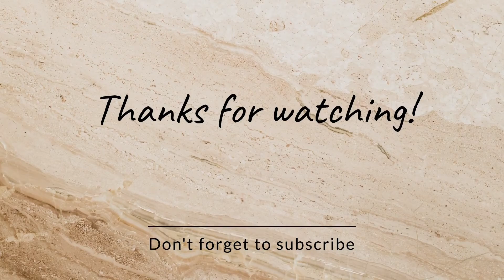Beautiful neck designs | Eid dress neck designs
Hello !

Today i bring this video of neck designs , beautiful neck designs and Eid dress neck designs for your dresses to look more beautiful .